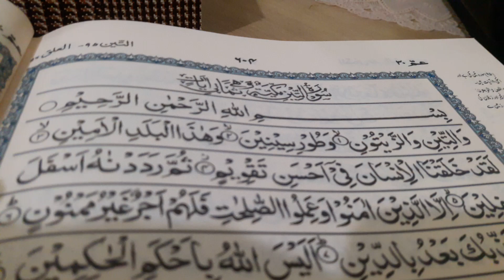31 دسمبر، 2021